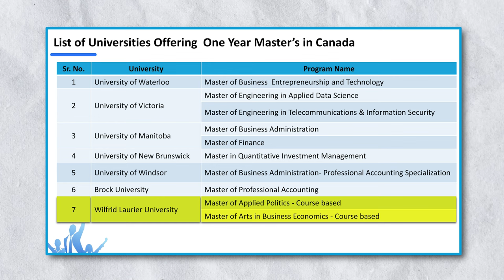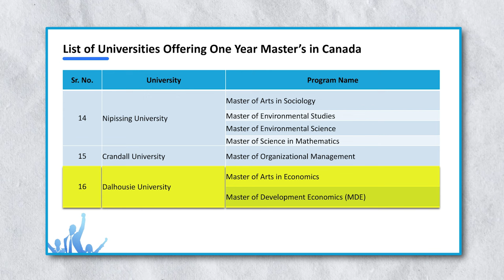Canada 1 Year Master's Programs & Universities : May & September 2024 Intake | Study in Canada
Canada 1 Year Master's Programs & Universities : May & September 2024 Intake
Are you dreaming of pursuing your education in the prestigious colleges and universities of Canada? Look no further!
Get Offer Letter from Top College/University | 99% Visa success rate ⤵

"Elevate your IELTS score to new heights - book your classes with us today!"

Important Links :
Canada Intakes

At WayUp Immigration, we specialize in assisting students like you in achieving their academic goals and making their dreams of studying in Canada a reality. Our experienced team is dedicated to providing comprehensive and personalized services that streamline the admission process and ensure a smooth transition to Canadian student life.

Our goal is not just to help you gain admission to top colleges in Canada but also to empower you with the knowledge and resources you need to excel academically and thrive in your new environment. We believe that education is the key to unlocking your full potential, and we are committed to supporting you every step of the way.

canada student visa update 2024
canada new update
attestation letter canada
canada student visa updates 2024
canada study visa processing time 2024
canada study visa update 2024
canada update
canada visa update 2024
canada
wayup immigration
canada new rules for student visa 2024
attestation letter canada update
ircc updates
canada immigration 2024
ircc new update
canada update news
canada study visa
canada visa
canada vlog
canada updates
canada new rules
new update canada immigration
canada visa trend
mba in canada
canada new update for students
canada new update today
canada spouse visa processing time 2024
spouse visa canada 2024
canada attestation letter news
canada visa processing time after biometrics
canada spouse visa 2024
canada study visa update
canada latest update
canada news
attestation letter update
rajveer chahal
canada student visa processing time
attestation letter
canada update today
canada latest news
pgwp latest news
may intake 2024 canada
canada processing time for student visa
canada student visa update
canada spouse visa
canada student
canada attestation letter
may intake 2024
canada may intake 2024 visa
canada student visa new update
canada attestation
canada international student
after biometrics how long to get visa canada
canada news today
canada spouse visa update
new canada visa update
canada new updates
cape breton university
attestation letter new update
canada ppr timeline today
spouse visa canada 2024 latest update
canada study
canada study visa new update
canada attestation update
australia visa updates 2024
pgwp
wayup
canada visa news
pgwp extension 2024
canada attestation letter latest news
canada update 2024
ircc updates for international students
visa trend of canada
attestation letter ontario
canada study visa trend
australia student visa update 2024
canada student new update
saskatchewan polytechnic college tour
sowp ppr timeline today
canada new visa update
canada spouse visa new update
new ircc updates
canada latest update study visa
canada new rules for spouse visa
canada study visa ppr today
canada visa time after biometrics
new rules of canada immigration
pgwp canada
canada 2024
canada pr process 2024
canada recent updates
canada students
study visa
canada new rules for student visa
canada pr
canada student visa news
canada 2024 update
canada study visa news
ircc canada application status
sowp latest update
spouse visa update canada
study visa process for canada
visa update 2024
1 year masters in canada
canada new pgwp update
canada student visa updates
canada study visa latest news